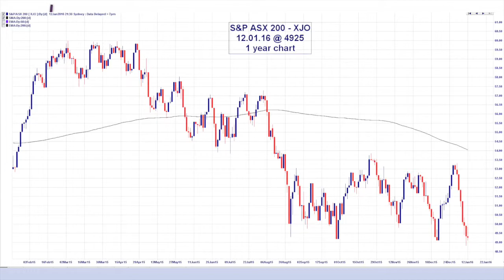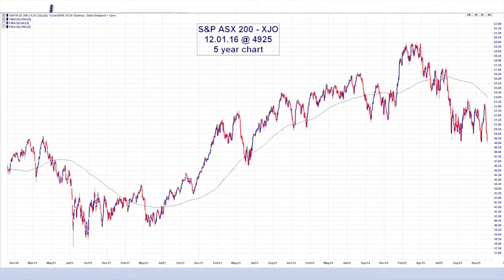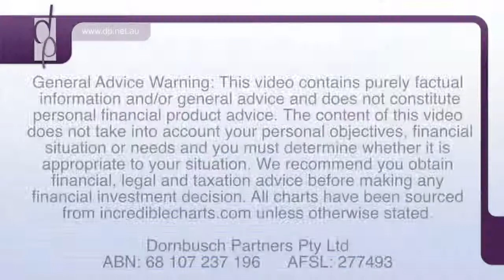Dornbusch Download #71 - 13/01/16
Joining us for the 2nd Dornbusch Download of 2016, Toowoomba financial planners Andrew Wielandt and Dan Marks discuss the market outlook. Andrew also shares his financial New Year's Resolution - to implement a 20% stop loss.